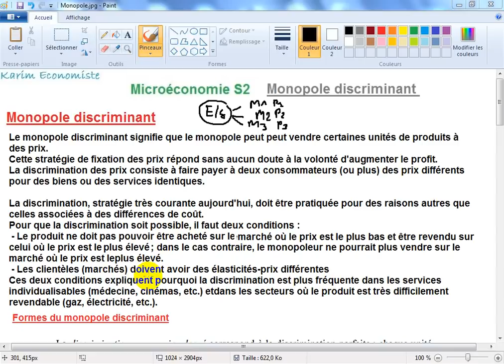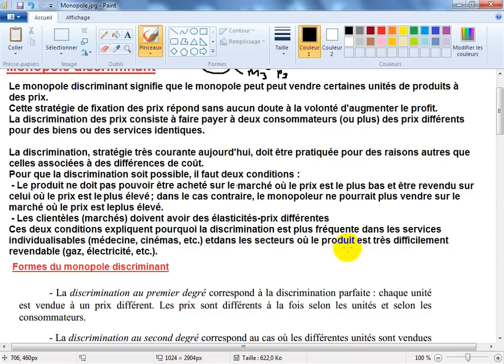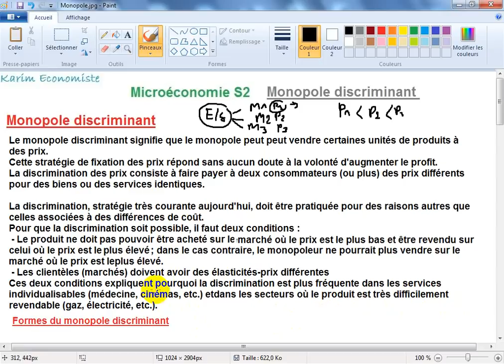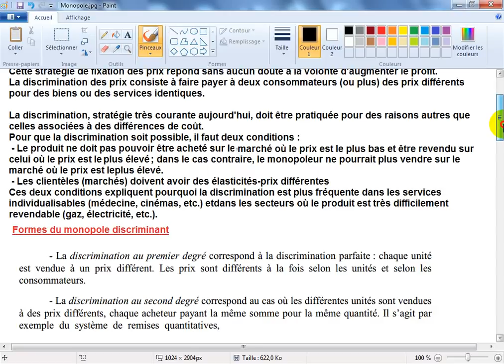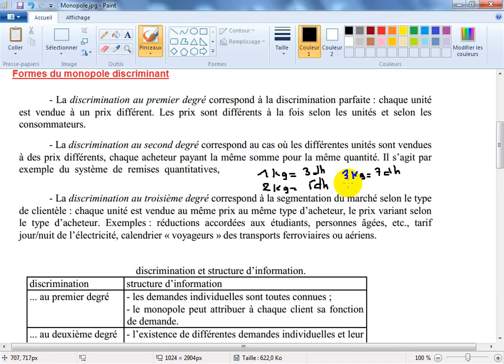Microéconomie S2 les marchés partie 9 " Monopole discriminant "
monopole discriminant